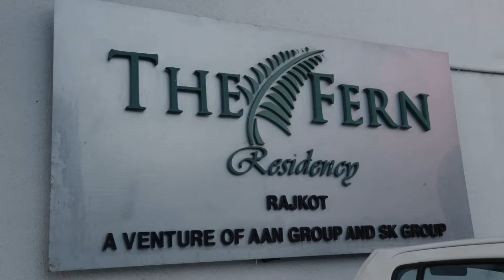BEAUTIFUL ❤️ BIRTHDAY II CUTE BOY NIRVED II 2024 II